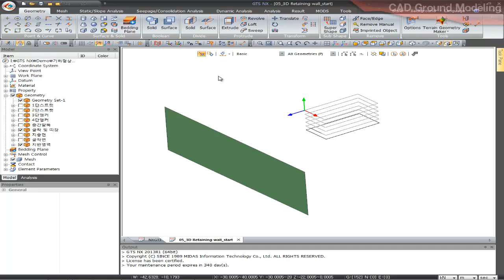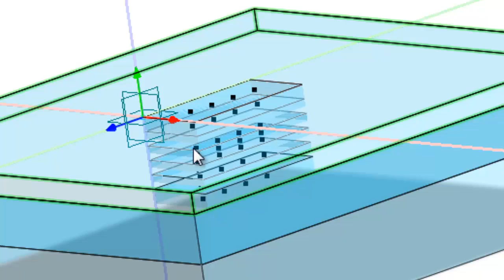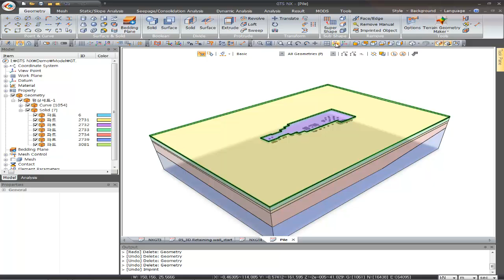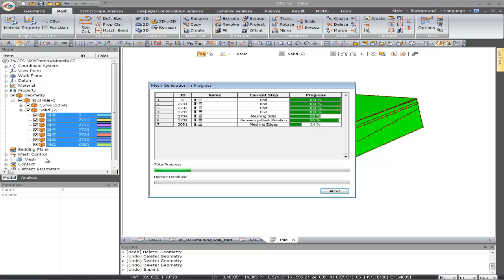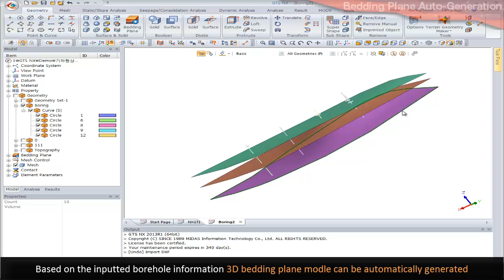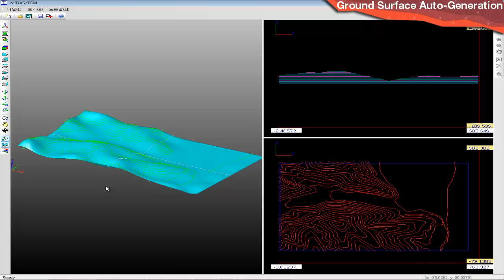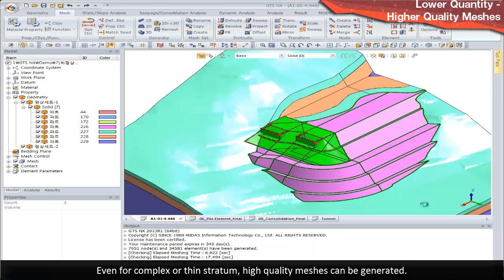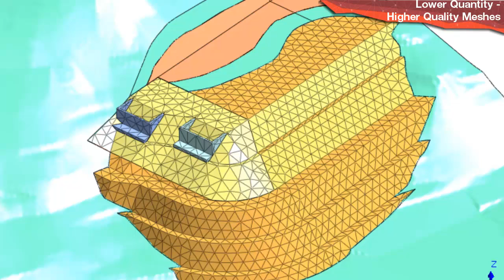[GTS NX] Advanced Geometry Modeling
This video introduce geometry modeling features of midas GTS NX:
ground modeling, auto connection, auto imprint, ground surface auto generation, meshing capacities, etc.